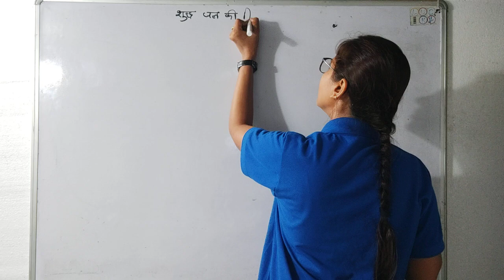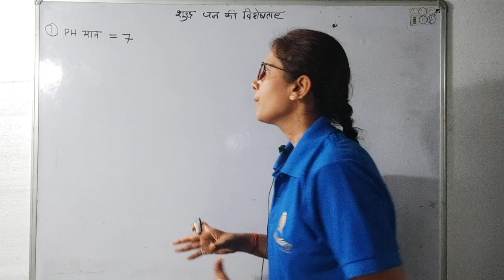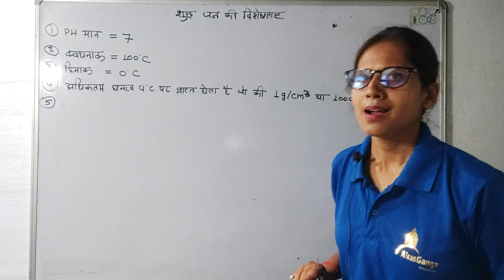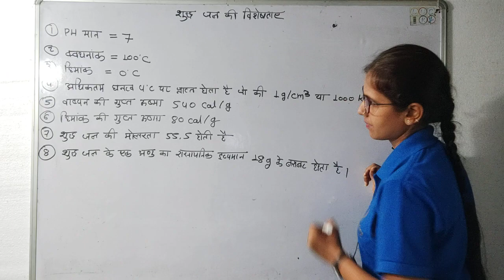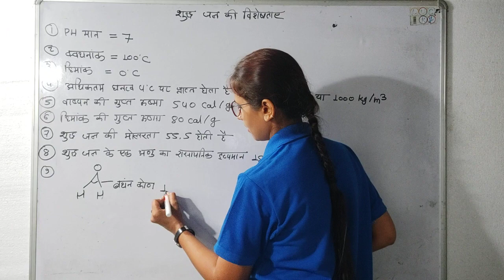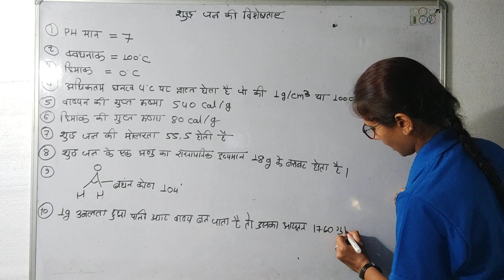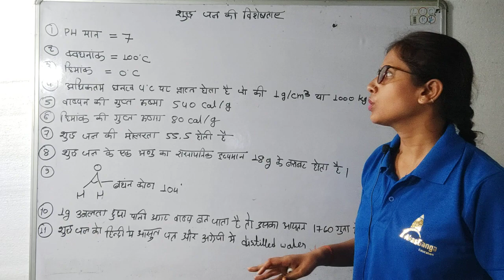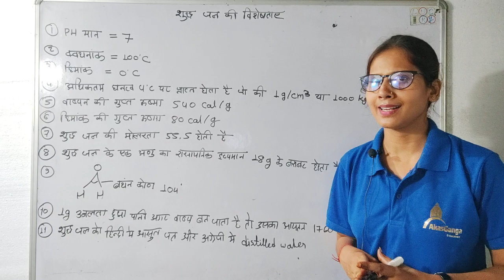what is pure water , शुद्ध जल क्या होता है ,what are the conditions of pure water